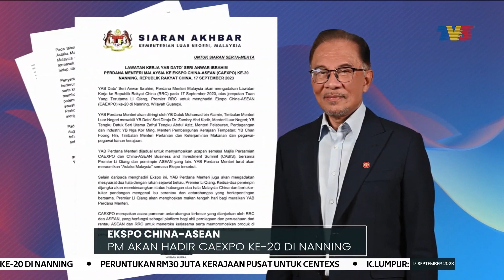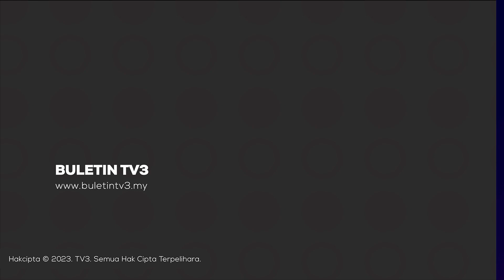EKSPO CHINA-ASEAN | PM Akan Hadir Caexpo Ke-20 Di Nanning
Perdana Menteri mengetuai delegasi untuk menghadiri Ekspo China-Asean (CAEXPO) ke-20 di Nanning, China, hari ini.